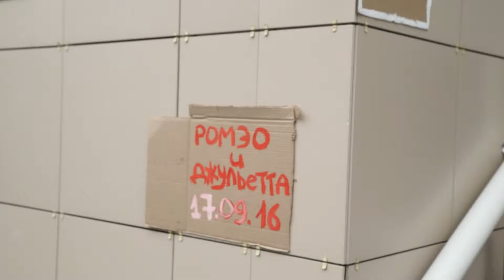Wedding Clip Nadya and John, Moscow, 17.09.16